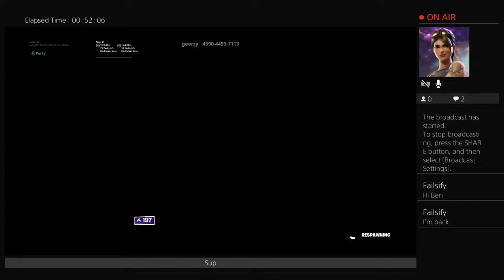Let's get to 1000 sub